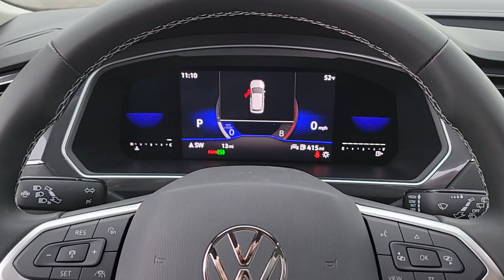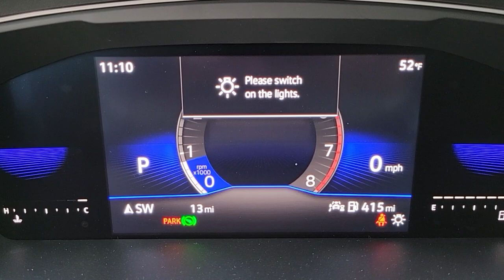2022 Volkswagen Tiguan Las Vegas, Henderson, North Las Vegas, Boulder City, Mesquite, NV N033377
Platinum Gray Metallic New 2022 Volkswagen Tiguan available in Las Vegas, Nevada at Findlay North Volkswagen. Servicing the Henderson, North Las Vegas, Boulder City, Mesquite, NV area.
2022 Volkswagen Tiguan 2.0T SE - Stock#: N033377 - VIN#: 3VV3B7AXXNM033377

Recent Arrival! PLATINUM GRAY T 2022 Volkswagen Tiguan 2.0T SE FWD 8-Speed Automatic with Tiptronic 2.0L TSI DOHCbrbr23/30 City/Highway MPGbrbrbrPrices include all applicable incentive and are not compatible with subvented rates through VCI. Prices are plus tax, title, fees and accessories (if any) already added to the vehicle.